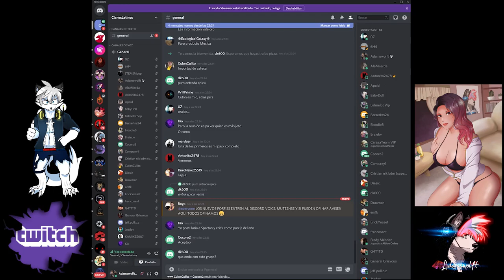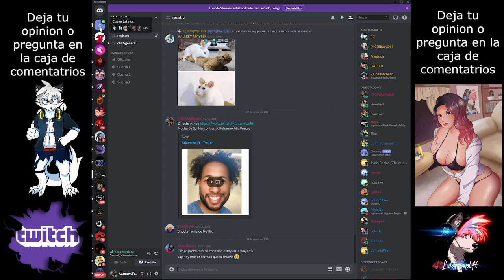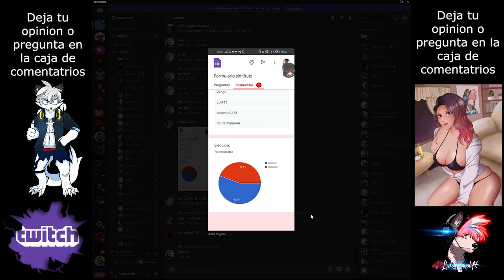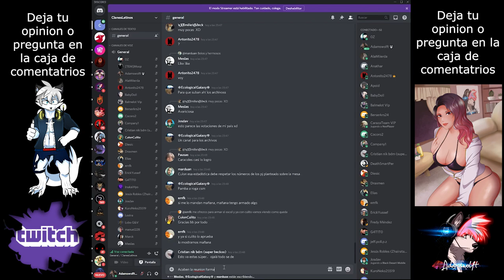Segunda Reunion De La Union Latina BDM Servidor Media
🐺 Deja tu Opinion o Preguntas en la caja de comentarios.🐺

 🎮Quieres ser parte de este canal🎮

 🎧Para contenido unico y especial🎧
        🐺🔵Unete al discord🔵🐺